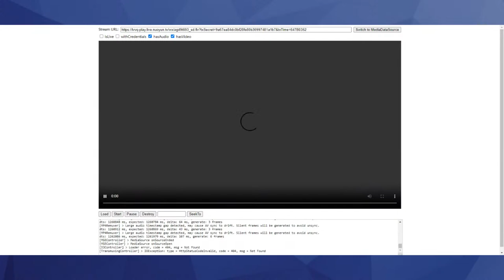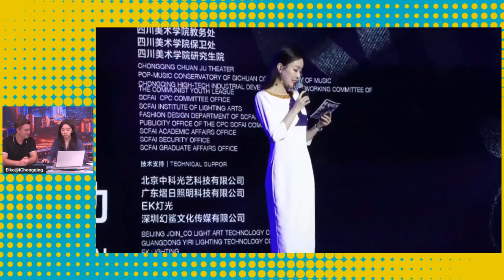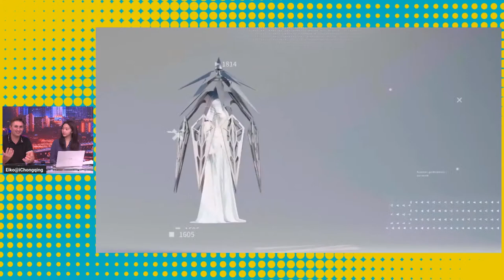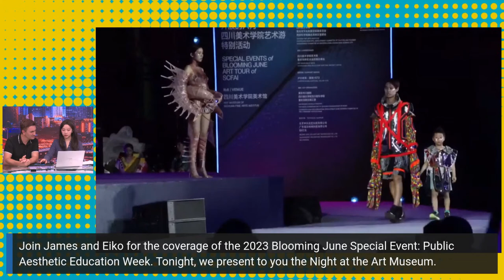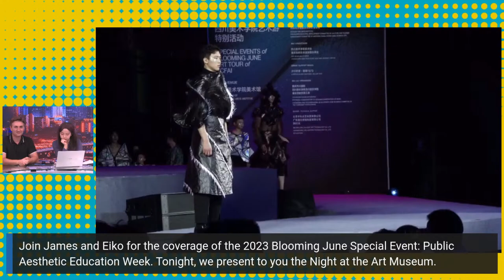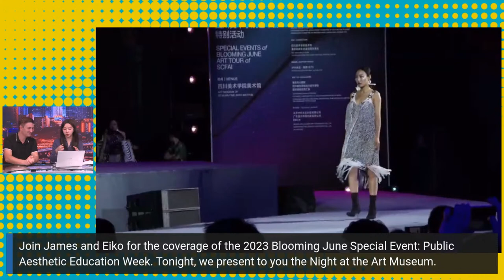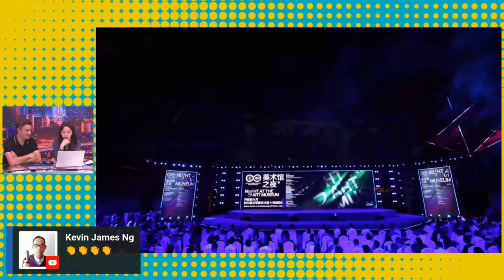🔴LIVE: NIGHT AT THE ART MUSEUM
NIGHT AT THE ART MUSEUM OF SCFAI

NIGHT AT THE ART MUSEUM, the special event of the Blooming June Art Tour of SCFAI, is scheduled to be held at the Art Museum of Sichuan Fine Arts Institute on the evening of May 31, 2023.
This year’s theme revolves around "Art Lights Up the City, Digitization Empowers Art", with "Transformation of Traditions in Contemporary Times", "Interdisciplinary Dialogues" and "Cultural Linkages between Chengdu and Chongqing" as the keywords, introducing cross-border audio-visual performances such as light show, costume show, original modern dance and music, and Sichuan opera collection.
iChongqing will take you to witness the feast of art, immersing in a fantasy of the summer night.